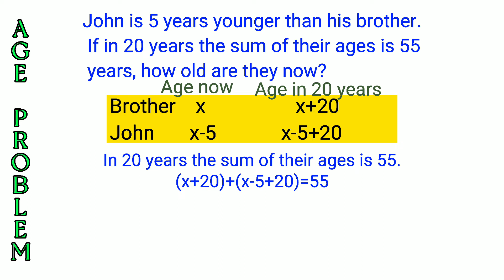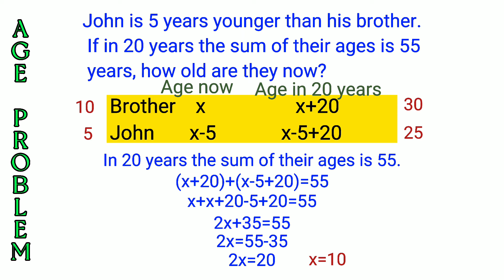Linear equation: age problem p.1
John is 5 years younger than his brother. If in 20 years the sum of their ages is 55 years, how old are they now?

Table

                Age now   Age in 20 years
Brother         x                  x+20
John           x-5              x-5+20

In 20 years the sum if their ages is 55
      (x+20)+(x-5+20)=55

      (x+20)+(x-5+20)=55
            x+x+20-5+20=55
                        2x+35=55
                               2x=55-35
                               2x=20
                                 x=10
Brother's age:  10
John's age: 10-5=5

Brother's age: 10+20=30
John's age: 10-5+20=25
Sum: 30+25=55 true